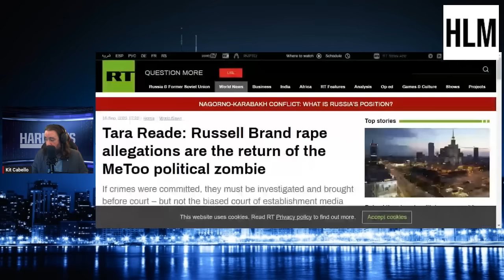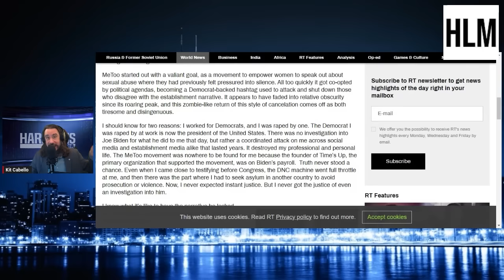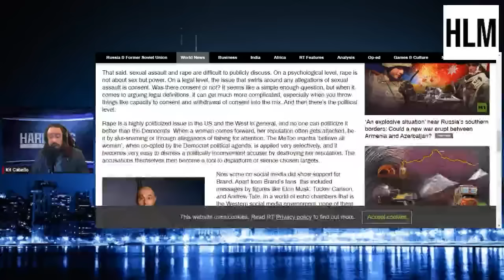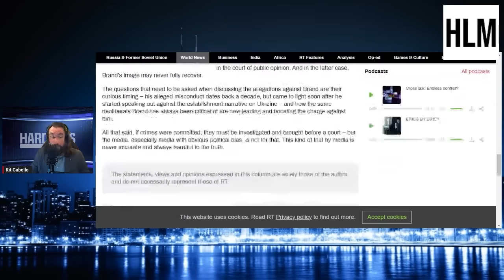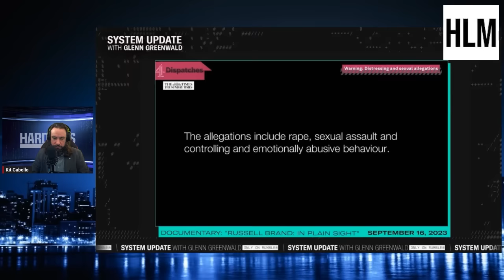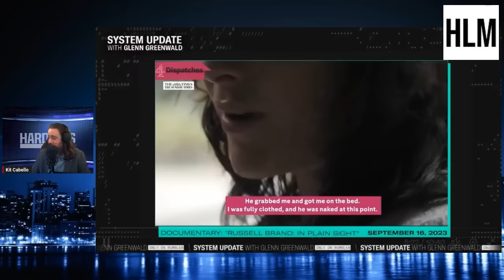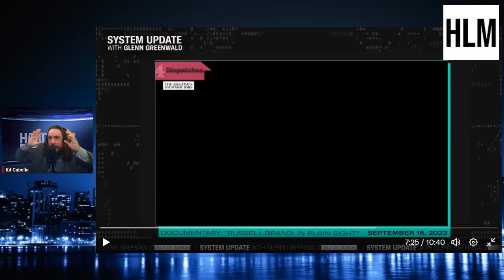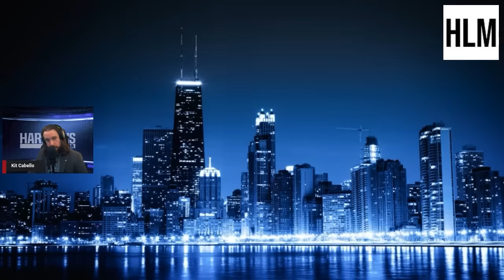Tara Reade & Glenn Greenwald Comment On The Russell Brand Scandal & The Media Attack Towards Him